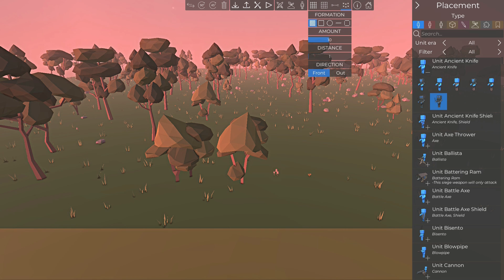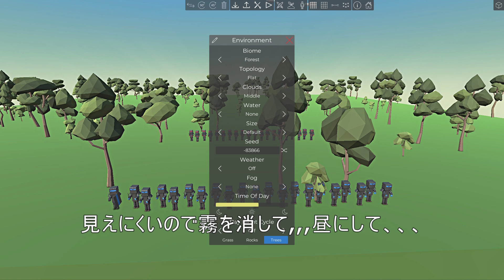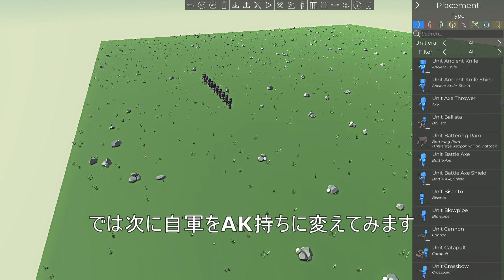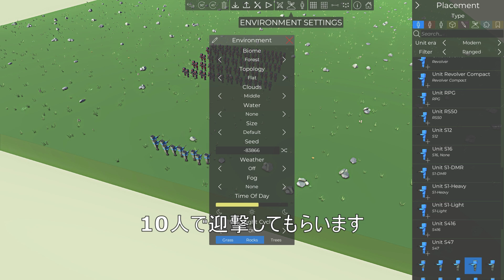【字幕実況】Ancient Warfare 3字幕実況動画第一回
新シリーズ開始です!!
コメント欄荒れ防止のため
動画のコメントは、感想、リクエスト、アドバイスのみに限らせて頂きます
リクエストは現状　RavenfieldとAVAのみに限らせて頂きます
ぽんぷ長式時雨改二
ぽんぷ長様
いろいろなポーズ
 lite様
ダイコンデロガ級ミサイル巡洋艦
morokko様